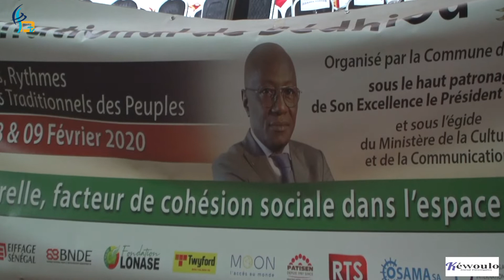Festival de Sédhiou: C'est avec des hommes comme Abdoulaye Diop que le président peut gagner le ...